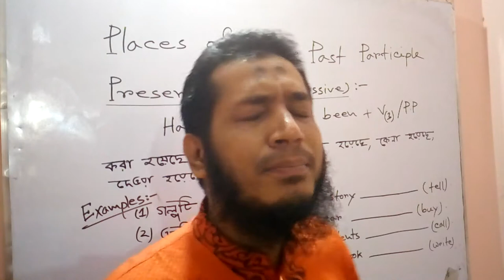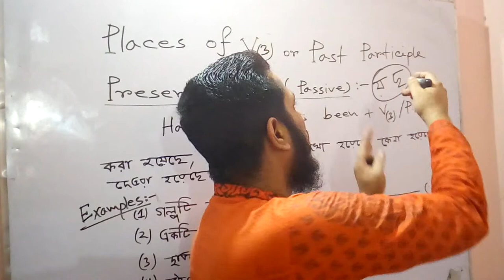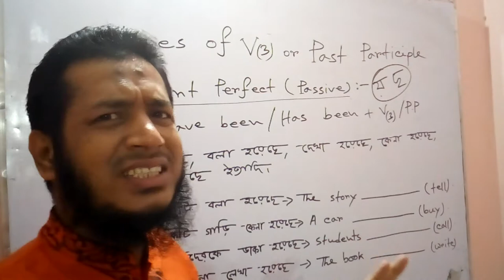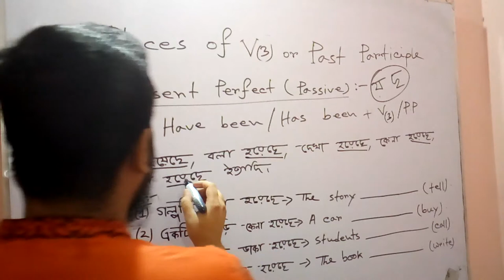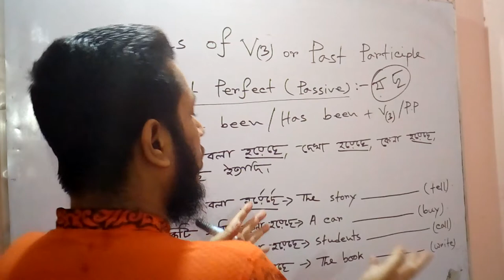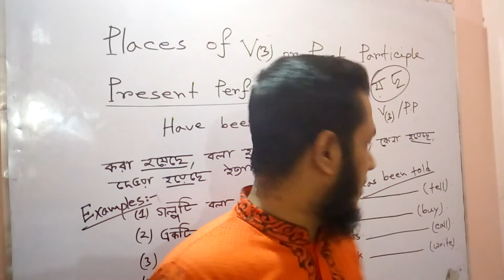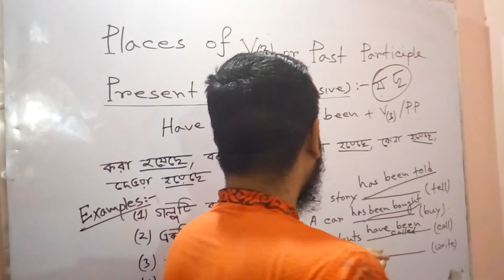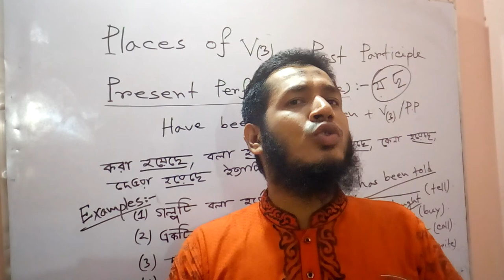Passive Expression of Present Perfect/SAIFUL SIR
Here, the passive structure of present perfect is discussed nicely.